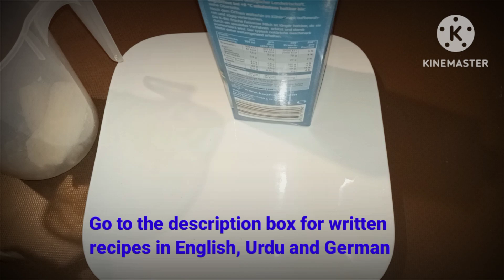Gesunder & spezieller Bananenshake/Healthy and special Banana shake(with nuts and without any sugar)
Healthy and Special Banana Shake:

Ingredients:
Banana 1,
Cashews 4,
Almonds 4,
Walnuts 1.1/2,
Pistachio 4,
Milk 3 to 4 glasses,
Dates 2.1/2,

Recipe:
  Add all the ingredients to the milk and mix them well with the help of a grinder. After grinding for 2 minutes, take it out in a glass, garnish with nuts and enjoy it. Goodbye

صحت بخش اور خصوصی کیلے کا شیک:

اجزاء:
کیلا 1،
کاجو 4،
بادام 4،
اخروٹ 1.1/2،
پستہ 4،
دودھ 3 سے 4 گلاس،
کھجور 2.1/2،

 ترکیب:
   دودھ میں تمام اجزاء شامل کریں اور گرائنڈر کی مدد سے اچھی طرح مکس کریں۔  2 منٹ تک پیسنے کے بعد اسے گلاس میں نکال کر گری دار میوے سے گارنش کریں اور مزے لیں۔
الوداع

Entschuldigung für schlechtes Deutsch.

Gesunder und spezieller Bananenshake:

Zutaten:
Banane 1,
Cashewnüsse 4,
Mandeln 4,
Walnüsse 1,1/2,
Pistazien 4,
Milch 3 bis 4 Gläser,
Datteln 2,1/2,

Rezept:
   Alle Zutaten in die Milch geben und mit Hilfe einer Mühle gut vermischen. Nach 2 Minuten Mahlen in einem Glas herausnehmen, mit Nüssen garnieren und genießen.
Tschüss